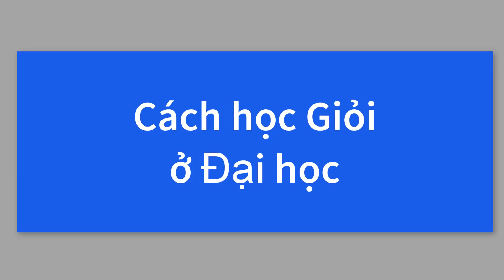[Đại học] Cách lấy bằng Đại học loại Giỏi - Ai cũng làm được | Le Minh Tien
Cách học giỏi ở Đại học, cách lấy bằng đại học loại giỏi rất dễ mà ai cũng làm được.
Không ít bạn trẻ thời THCS, THPT thì học hành rất giỏi, nhưng khi lên đại học thì lại tụt dốc kinh khủng và phải lê lết từng ngày để được qua môn? Tại sao lại như vậy? Đại học khó vậy sao? Làm sao để lấy bằng đại học loại giỏi? Đâu là những phương pháp học tập hiệu quả mà các bạn có thể áp dụng được ngay để học ít mà vẫn đạt điểm cao?
- 10 phương pháp học đại học hiệu quả dành cho sinh viên
- 7 Cách học tập hiệu quả để đạt điểm cao thời sinh viên
Các phương pháp học hiệu quả
Cách lấy bằng đại học loại giỏi, tốt nghiệp đại học loại giỏi.